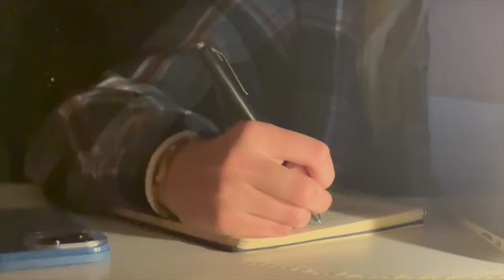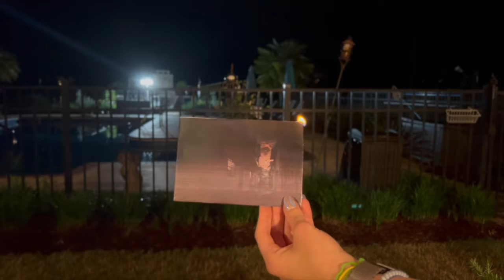The Kite Runner Quote - Bailey Shockley